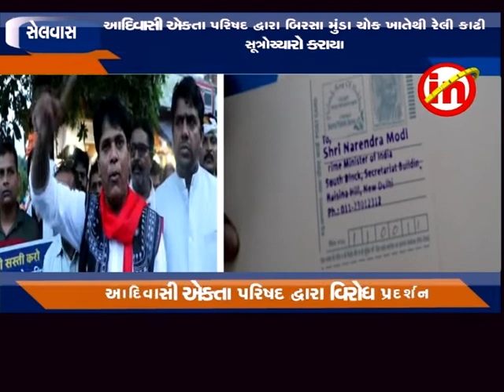સેલવાસ : વીજ કંપનીનું ખાનગીકરણ કરવાના વિરોધમાં રેલી કાઢવામાં આવી